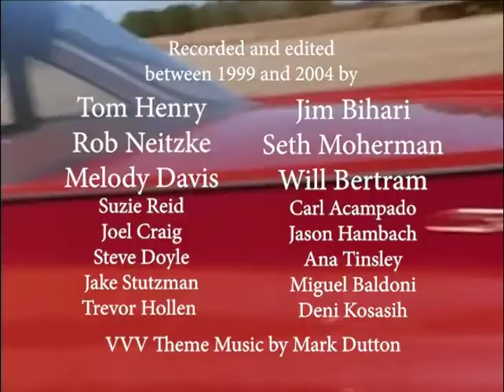Old Car Fest 2003 Ford 100th Anniversary Pass & Review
Greenfield Village Old Car Fest 100th Anniversary of Ford Pass and Review (Sept. 2003)